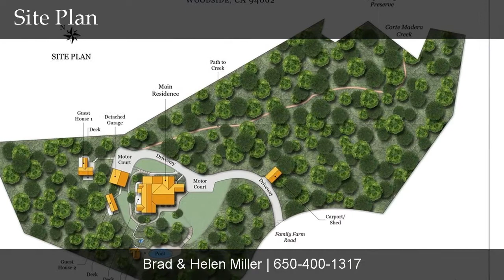280 Family Farm Road, Woodside, CA, 94062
280 Family Farm Road

Contact Brad & Helen Miller for more information.

Youll enjoy all this and more when you come home to the quiet and serenity of your own private sanctuary in Central Woodside. Adjacent to the 1,189-acre Jasper Ridge Biological Preserve, this stunning 6-acre estate sits on top of a knoll and offers breathtaking views of the Western Hills, northern vistas and Jasper Ridge. This ideal location is very close to Interstate 280, VC Hill, Stanford and surrounding towns. The 4 BR / 4.5 BA home combines the craftsmanship from its roots as a hunting lodge/retreat with the functionality and style brought through recent upgrades. Whether sitting on the deck sipping sundowners gazing at the sunset or entertaining dinner guests on the spacious front porch, coming home will be the best part of your day! In addition to the two-story main home, the property has two guesthouses, a pool & cabana, a three-car garage, a two-car carport and plays host to a wide range of heritage trees, native plants and the areas best wildlife.